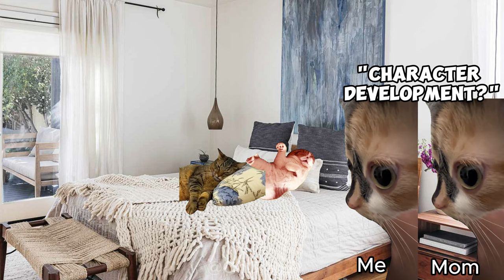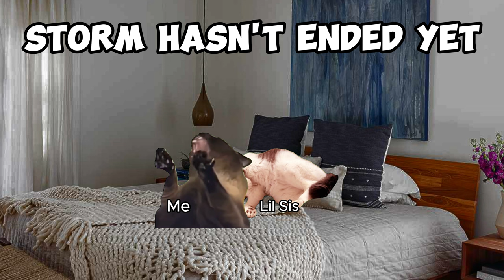CAT MEMES: AFTER THE STORM ROADTRIP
⚡THE STORM HAS LEFT THE CHAT⚡

THE CAT FAMILY GOES CRAYZ AFTER LEARNING THEIR BELOVED LIL MENACE IS SICK , LIL SIS WILL ENDURE THIS WHILE THE REST OF THE FAMILY TAKES CARE OF HER IN THIS WHOLESOME AND LOVABLE CAT FAMILY ROADTRIP ADVENTURE

PART 1 OF THE STORM AFTERMATH BEGINS

GET YOUR SNACKS AND SODA FOR DAYS AND WATCH THE FULL AMAZING AND EXTREME ADVENTURE OF THE CAT FAMILY

HONGKONG ADVENTURE IS POSTING TOMORROW SO CHECK IT OUT FOR A MORE CASUAL AND CULTURAL EXPERIENCE OF CAT MEMES

THANK YOU SO MUCH FOR THE CONSTANT SUPPORT ❤️

ALSO!

DID YOU KNOW WE DONATED TO AN ANIMAL SHELTER? GO TO THE COMMUNITY TAB AND SEE FOR YOURSELF ❤️

❤️ALL REVENUE FROM TIERS GOES TO ANIMAL SHELTERS  ❤️